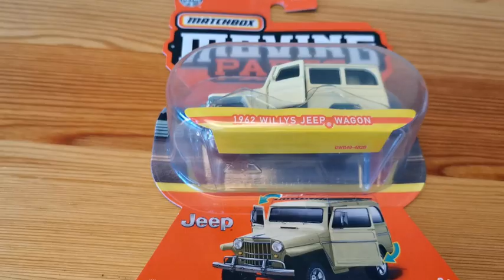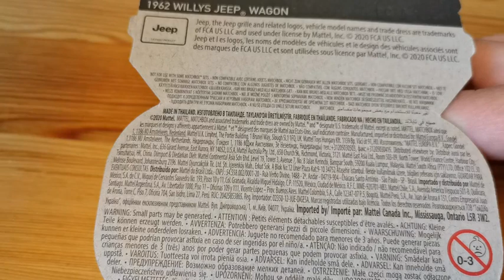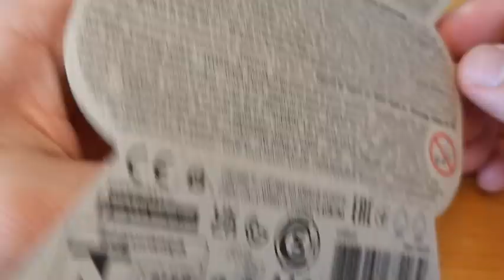Unboxing: Matchbox (Moving Parts) - 1962 Willys Jeep Wagon (HUN)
Vettem Egy Matchbox-ot. Csak ez kissé kilóg a sorból, amit ma beszereztem. Ugyanis a Matchbox-ból létezik egy extrásabb (és drágább) változat, ami rendelkezik nyitható ajtókkal. Nos, ezek nemrég hazánkban is megjelentek a REGIO Játék üzletekben. Én most ezen a '62-es Willys Jeep kombin nézem meg, hogy mennyire is érdemes beszerezni őket.